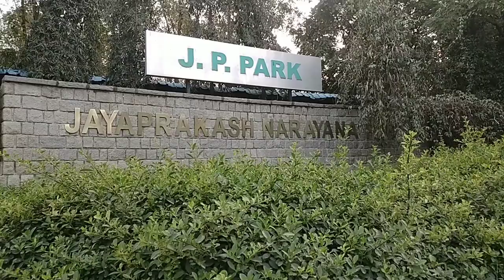Jayaprakash Narayan Biodiversity Park, popularly known as JP Park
Jayaprakash Narayan Biodiversity Park, popularly known as JP Park is a wonderful place in the city to catch a breath of fresh air. It is spread across 85 acres and is the third-largest park in Bangalore. JP Park is situated in a posh locality and boasts beautifully landscaped lawns and a huge play area, which is divided into 3 sections. It also has a small garden, steps and a seating area. The latter two are been built of broken glass pieces. The park’s jogging track attracts a lot of fitness enthusiasts every morning and evening. With four lakes, fountains, 250 plant species and lush greenery all around, JP Park is just right for a relaxing and enjoyable escape from the mundane city life.

Looking to explore the park and the places nearby? Here’s some information about the location, area, timings, entry fee and facilities to help you.